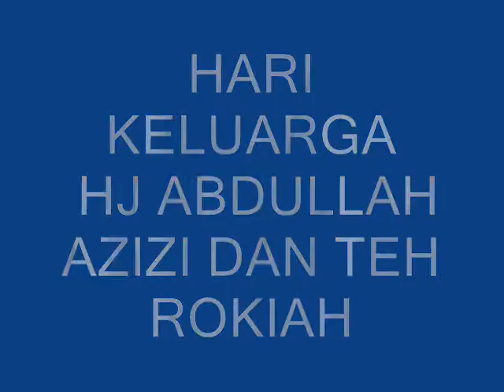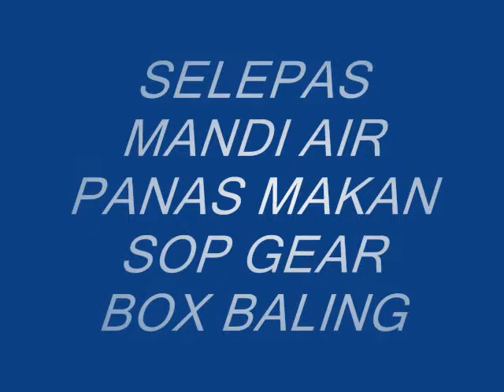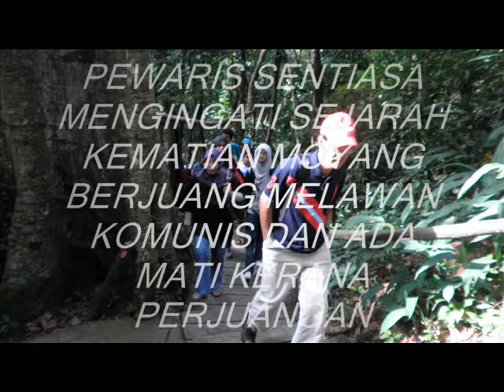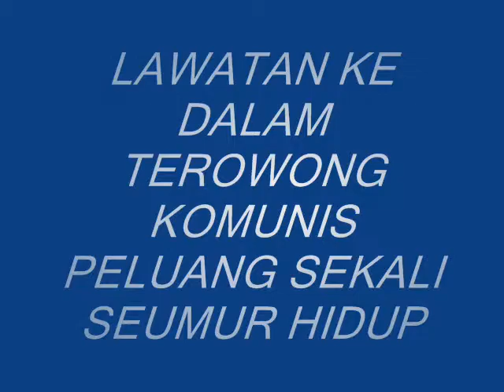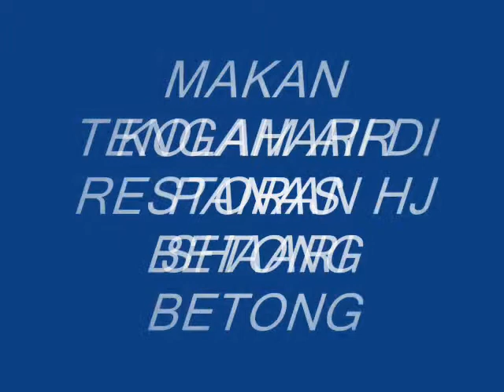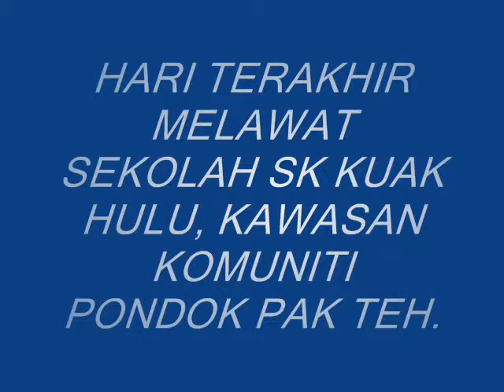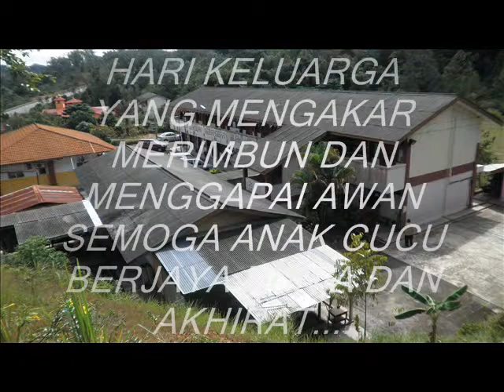movies hari keluarga kroh 0001